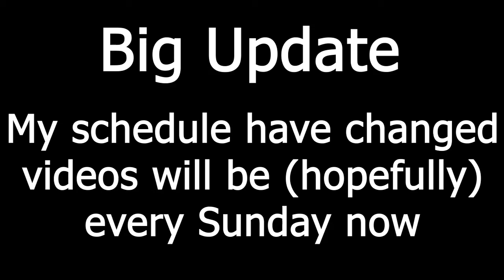Braindead Clones | Arma 3 Star Wars Funny Stuff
4:11 is my favourite All clips were from my Twitch: And with people from PS Clan I have more clips and will make more parts Sunday's only